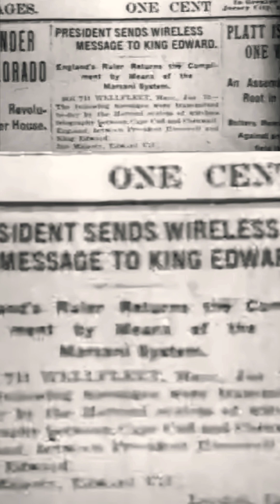Marconi was knee-deep in connecting the world through wireless by the turn of the century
Marconis wireless company was fast connecting the world by the turn of the century and the edwardians were walking a line between the comfortable old world of pen and paper and a new exciting future filled with technology beyond their imaginations.